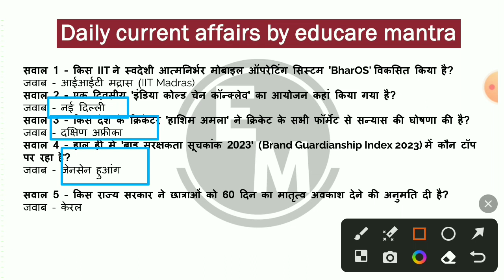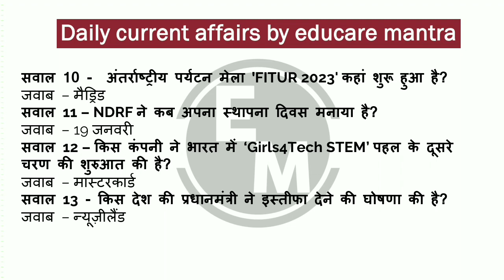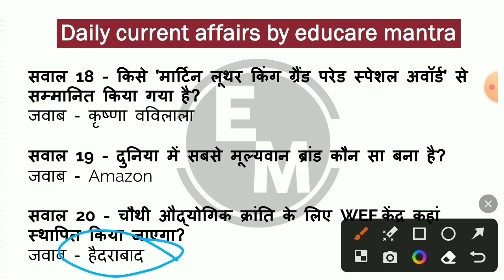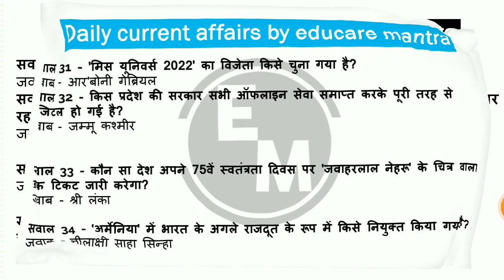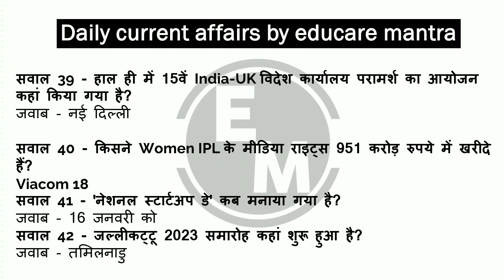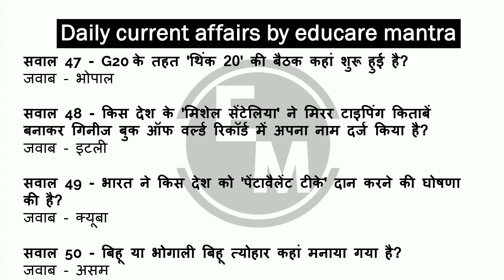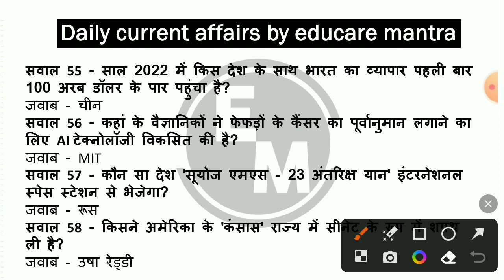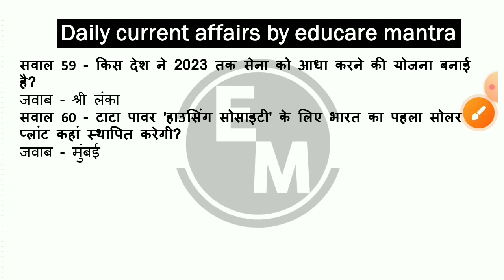Weekly Current Affairs | 15 - 22 January Current Affairs | Weekly current affairs 2023 in hindi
15 - 22 January 2023 Current Affairs | Weekly Current Affairs In Hindi | Daily current affairs booster | current affairs by educare mantra
2023 january current affairs